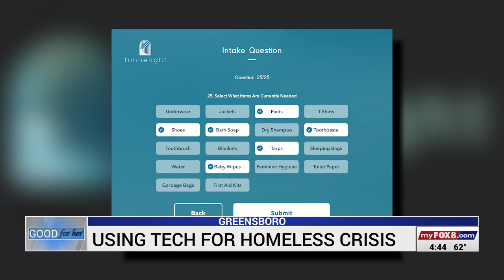Greensboro woman uses tech to help with homeless crisis